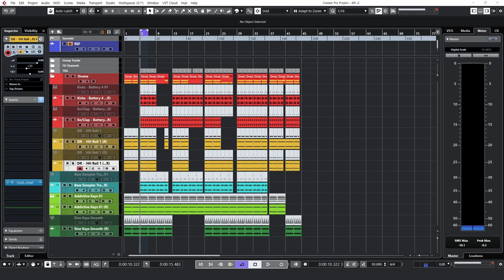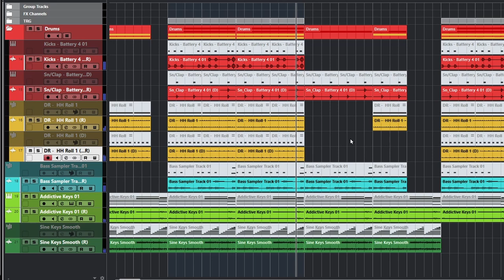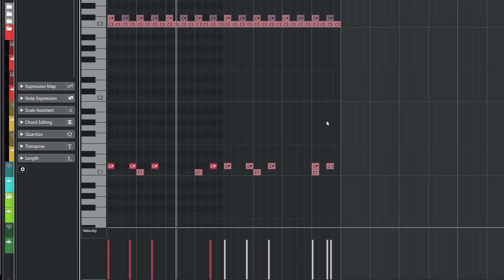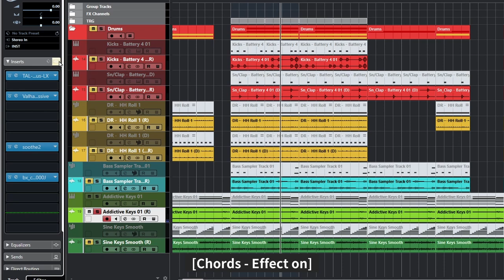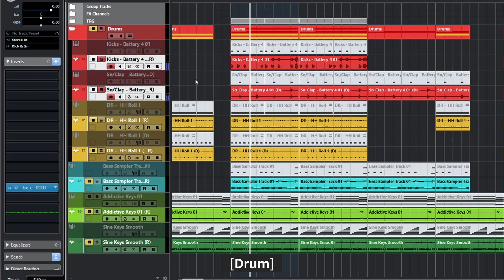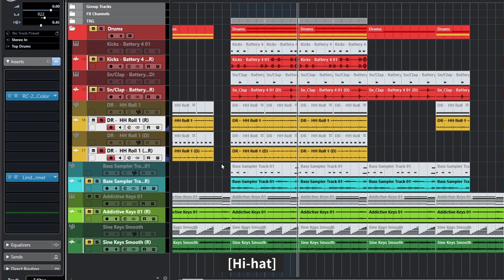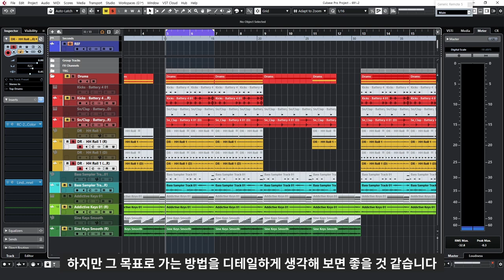미니멀한 곡을 써야 하는 이유 // 기초 곡 분석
오늘은 미니멀한 곡을 써 봐야 하는 이유에 대해 얘기하려고 합니다.

0:00 Intro

0:13 분석의 난이도

1:11 분석 예제 - 구성

1:43 분석 예제 - 역할

2:51 분석 예제 - 소스

5:19 공부의 목적

6:13 Outro